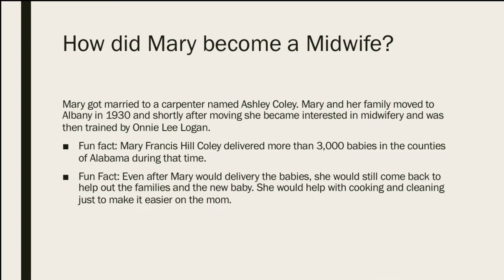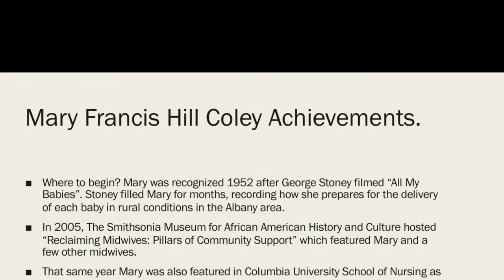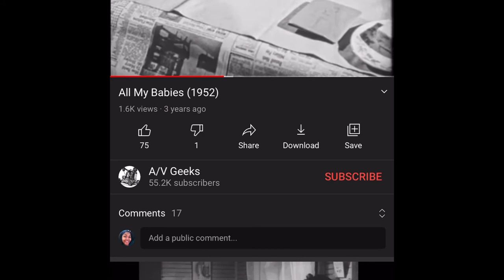Mary Francis Hill Coley